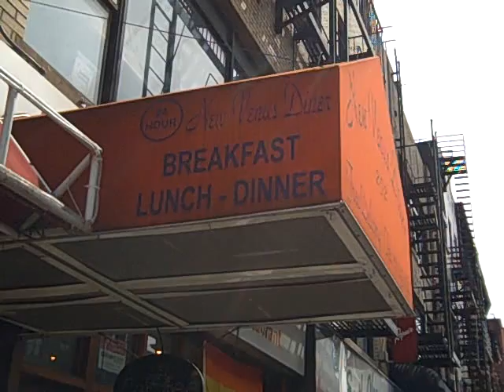Day 8 Clip 3